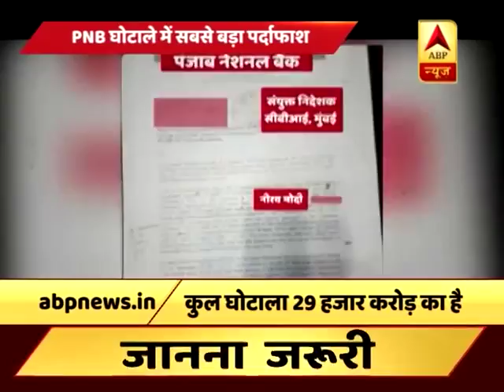PNB घोटाला 11500 करोड़ का नहीं बल्कि 29000 करोड़ से ज्यादा का है | आँखे खोलने वाला वीडियो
अभी तक जो लोग समझते थे कि बीजेपी छोटे चोर है और कांग्रेस बड़े चोर | अतः इन दोनों के अलावा कोई और विकल्प नहीं है इसलिए छोटे चोर को वोट करते है | वो लोग ये जानकर चौंक जायेंगे कि बीजेपी अब बड़ी चोर हो गयी है और कॉग्रेस छोटी | इससे ये निष्कर्ष निकाला जा सकता है कि इन दोनों में से जो भी सरकार में बैठेगा बड़ा चोर बनकर उभरेगा | तो क्या इन चोरो से चौकीदारी की उम्मीद करना अपने देश को धोखा देने के बराबर नहीं है ?

अगर देश से प्यार न हो तभी ऐसे छोटे बड़े चोरो को अपना वोट देना |

अब समय आ गया है कि चोरो को लात मारकर भगा दिया जाए और एक ईमानदार पार्टी जिसकी केंद्र सरकार की सरकारी एजेंसी ने कई बार सघन जांच की और छापे मरवाये किन्तु इसके बाद भी एक भी भ्र्ष्टाचार का आरोप सिद्ध नहीं कर पाए | झूठ के पास कितनी भी पावर क्यों न हो सच को झुका नहीं सकता | "सत्यमेव जयते"